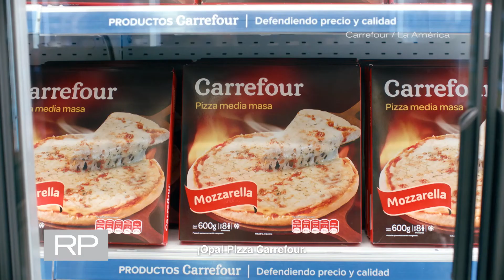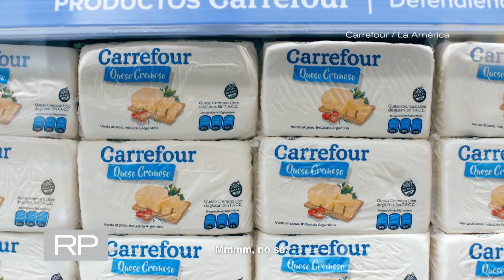Los elegidos del mes en la tanda: Philco, Carrefour, Taragui y HSBC.